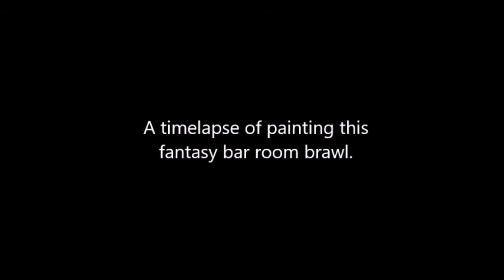The Dive - a timelapse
This is a series of timelapse videos spliced together which show my process as I create this epic fantasy bar room brawl.